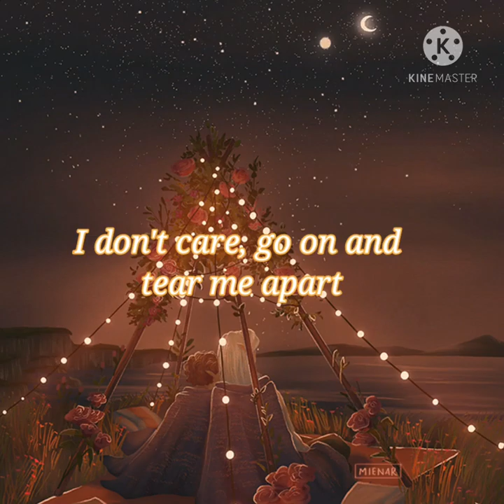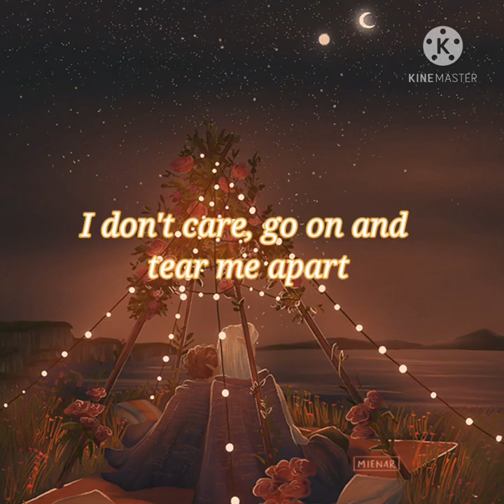A Sky Full Of Stars - Cover by Chanyeol[EXO] (The BOX soundtrack) Asthetics Lyrics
Music Credit

Song    A Sky Full Of Stars

Artist    Chanyeol( The BOX soundtrack)